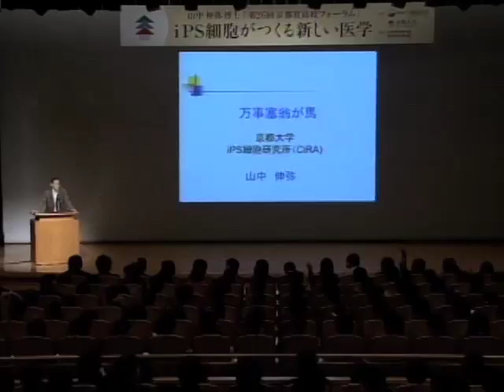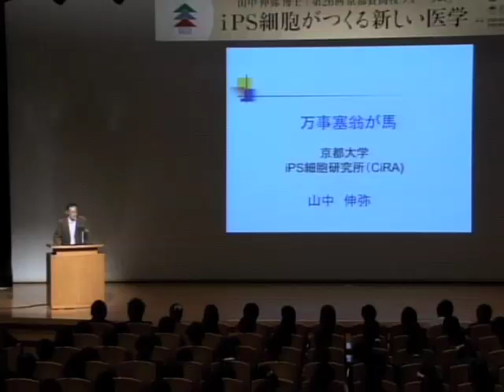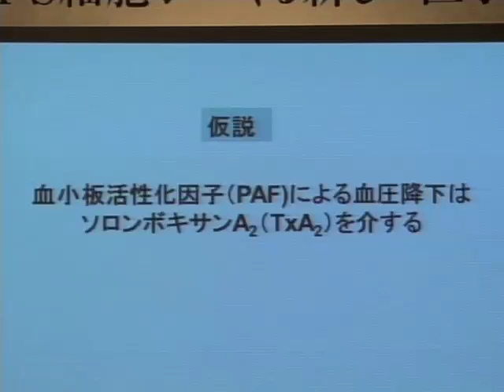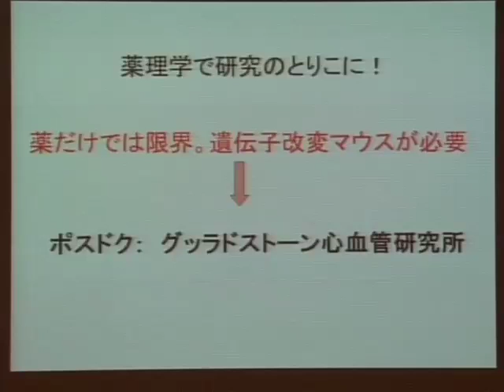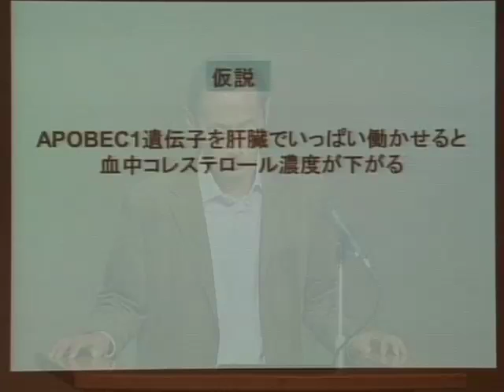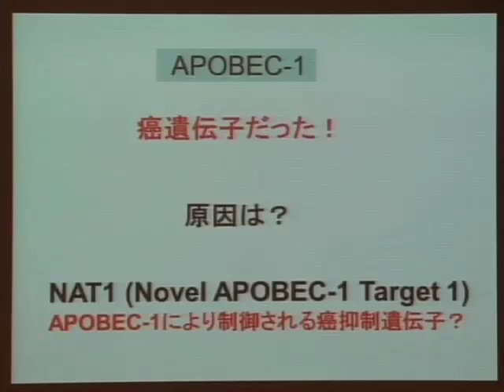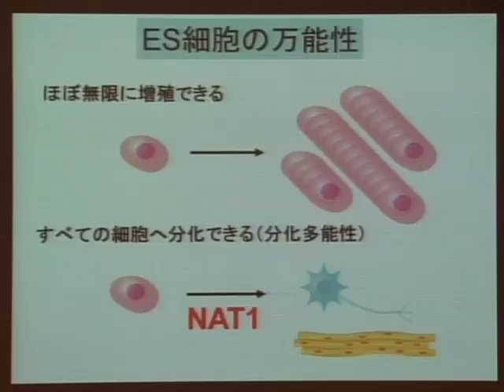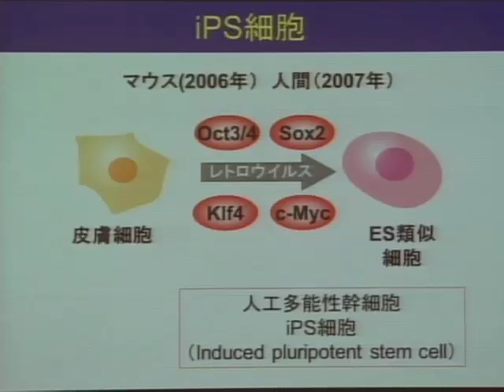第26回京都賞 高校生特別授業「人間万事塞翁が馬」京都大学iPS細胞研究所所長 山中 伸弥 教授 2010年11月16日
第26回京都賞ウイーク 教育イベント 高校生特別授業「京都賞　高校フォーラム」

ー 人間万事塞翁が馬 ー
第26回京都賞 先端技術部門受賞
iPS細胞研究所所長　山中 伸弥 教授

日時：2010年11月16日（火）
場所：京都大学百周年時計台記念館 百周年記念ホール
主催：財団法人稲盛財団、京都大学
後援：京都府教育委員会、京都市教育委員会